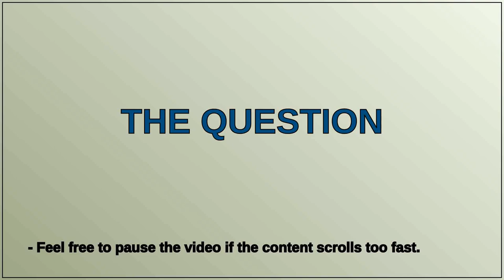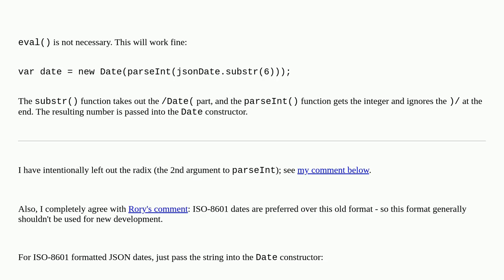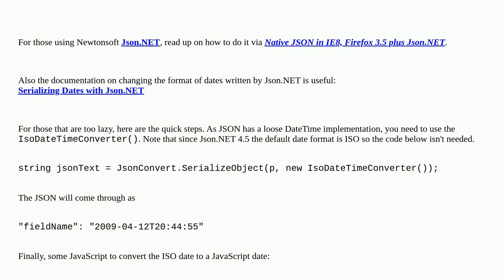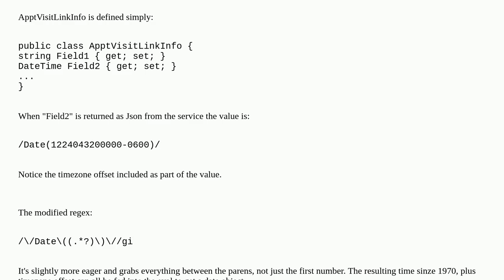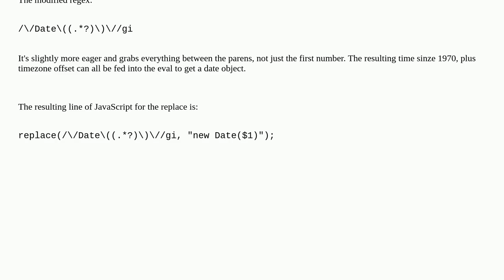How do I format a Microsoft JSON date?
A special thanks goes out to the community

  json jquery asp.net ajax